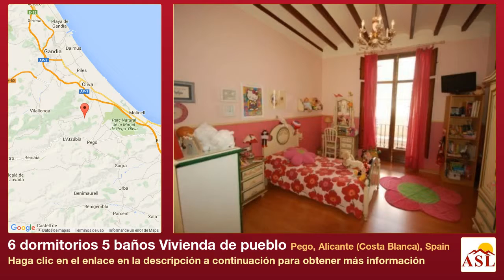6 dormitorios 5 baños Vivienda de pueblo se Vende en Pego, Alicante (Costa Blanca), Spain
Más información en Vivienda de pueblo se Vende en Pego, Alicante (Costa Blanca), Spain con 6 dormitorios, 5 baños

Oportunidad única! Magnífica casa-palacete de lujo en el centro de Pego, a 8 km del mar y 20 km de Denia. La propiedad fue construida en 3 niveles y renovada con mucho gusto en el 2005. Planta baja: 1 dormitorio, cuarto de baño, 2 aseos de cortesía, salón, comedor, despacho, gran cocina independiente, una preciosa terraza-patio con barbacoa, 2 pozos de agua, un amplio garaje para 3 coches y varias motos (acceso directo a la casa), y una bodega. 1 ª planta: 5 dormitorios, 1 vestidor, baño, ducha, lavadero, un trastero y una gran terraza cubierta. 2ª planta: 1 sala grande de aprox. 140m2 y una gran terraza de aprox. 150m2! Las muchas extras incluyen: calefacción central (gas-oil), chimenea con cassette, suelos de parquet y mármol, armarios empotrados, vigas de madera y mucho más . ¡Recomendamos una visita!